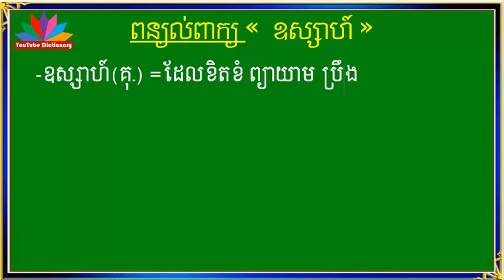ឧស្សាហ៍/ ពន្យល់ពាក្យ ឧស្សាហ៍/វចនានុក្រមខ្មែរ/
នៅក្នុងឆាណែលនេះ និងរៀបរាប់អំពី ,
-ពន្យល់ពាក្យថ្មីៗ ដែលគេនិយមប្រើនាពេលបច្ចុប្បន្ន,
-ពន្យល់ពាក្យ អមជាមួយឧទាហរណ៍ ងាយៗ
-សទិសសព្ទ ‹ពាក្យសូរដូច› ,
-សទិសសូរ (ពាក្យសូរដូច),
-សទិសន័យ ‹ពាក្យន័យដូច›,
-វេវចនសព្ទ (ពាក្យន័យដូច),
-បដិសព្ទ ‹ពាក្យផ្ទុយ› ,
-ពន្យល់ពាក្យទំនឹមបុរាណ,